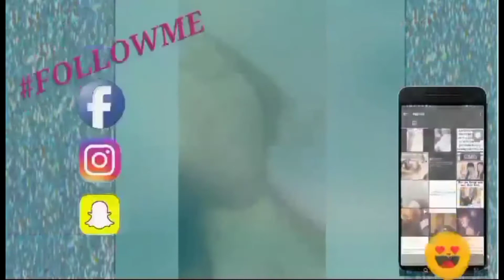I accidentally ate poop!!!!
quick prank I found that I did on my sister haha.